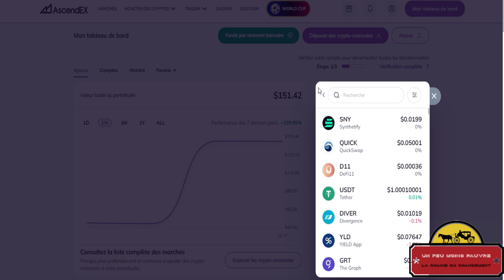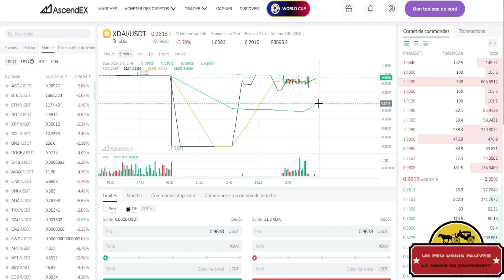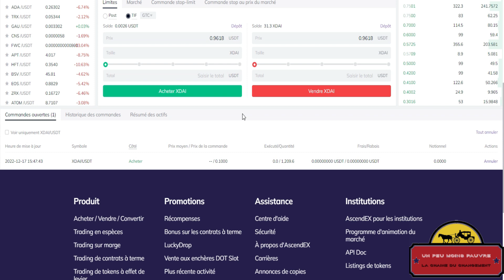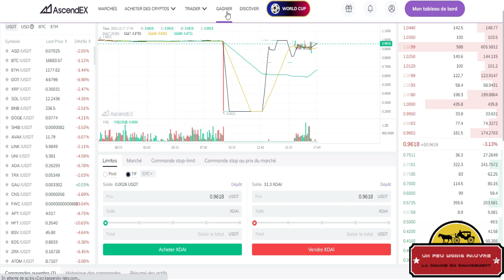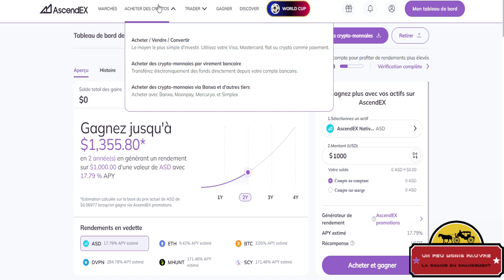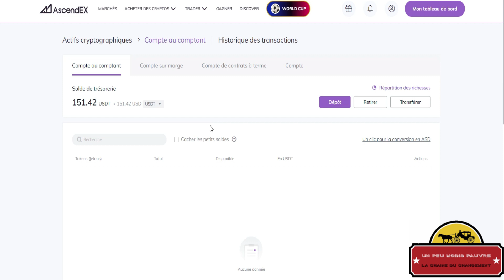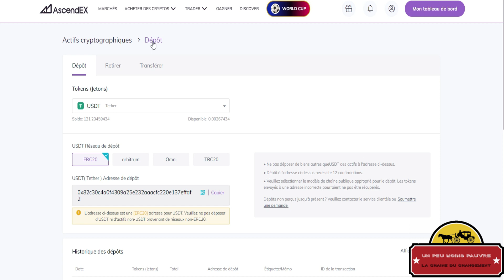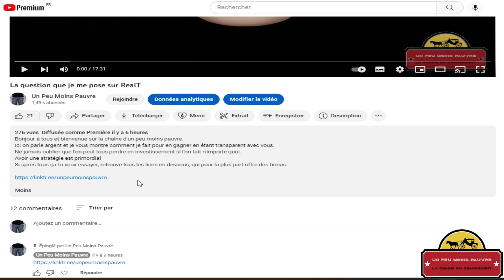Comment acheter du XDai facilement sur Ascendex